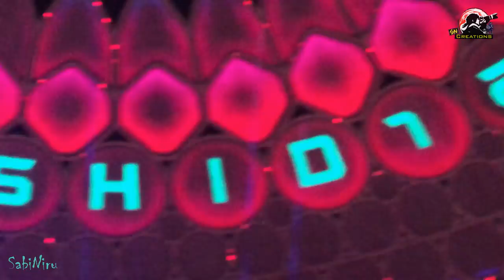Al Wasl Plaza | The Beating Heart of Expo 2020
Al Wasl Plaza is the world's largest of its kind, with a 360-degree projection screen that transforms into an immersive theatre in Dubai Expo 2020.
Please Check it out and leave  your feedback in the comment section!

change the world,
Nepal Pavilion
Mobility District
Al Wasl Plaza
# The Beating Heart of Expo 2020

You can watch from following LINKS for each attraction in separate videos..

Hope you are enjoying by watching this video & get some information thanks a lots...

We tried to share about :
1. Tour & Travel
2. Technical tips & tricks
3. Entertainment & much more...

# sabiniru  :  Will be back soon with Next Video...